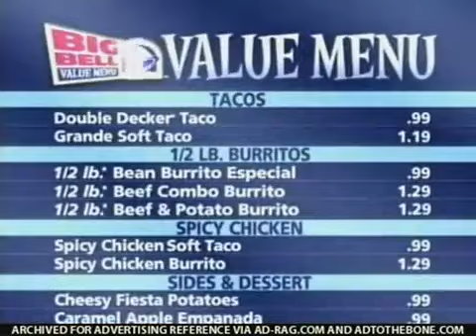Taco Bell (2006) Television Commercial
Taco Bell is an American chain of fast-food restaurants based in Irvine, California. A subsidiary of Yum! Brands, Inc., they serve a variety of Tex-Mex foods, including tacos, burritos, quesadillas, nachos, other specialty items, and a variety of "value menu" items. Taco Bell serves more than 2 billion customers each year at 7,000 restaurants, more than 80 percent of which are owned and operated by independent franchisees and licensees.